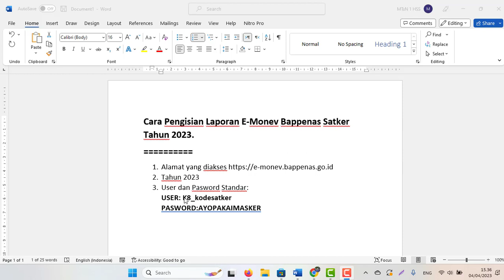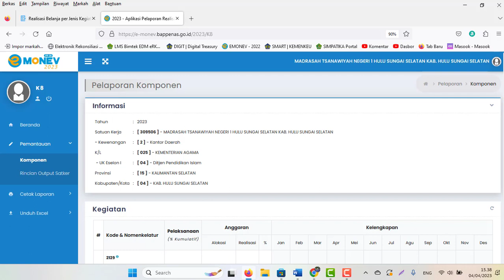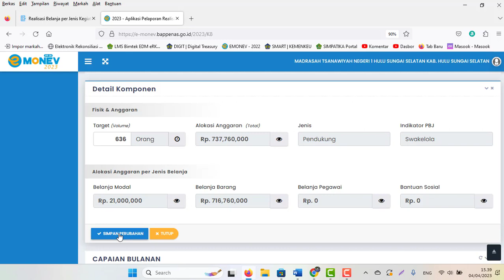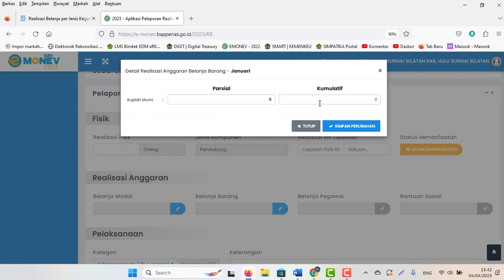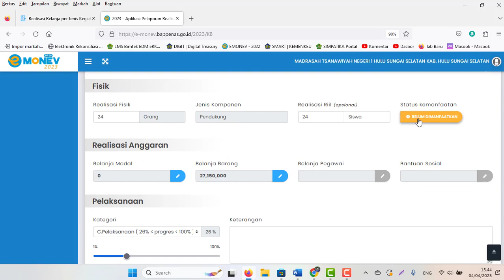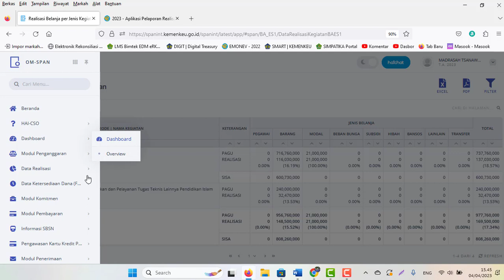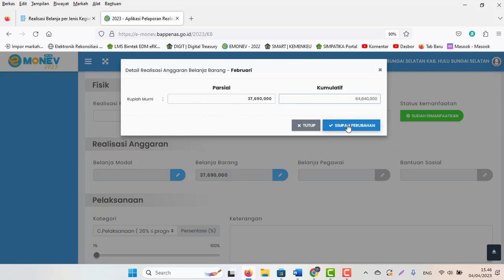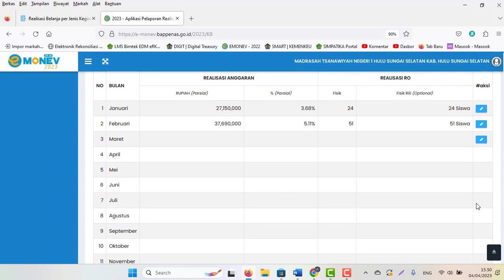Cara Pengisian Laporan E-Monev Bappenas Satker Tahun 2023.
2. Tahun 2023
3. User dan Pasword Standar:
USER: K8_kodesatker
PASWORD:AYOPAKAIMASKER